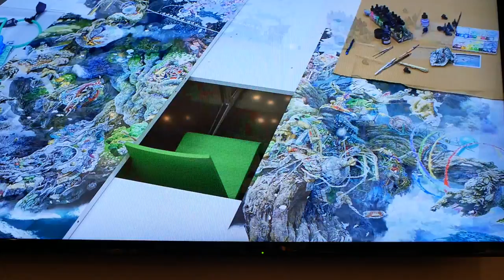池田学展 IKEDA Manabu: The Pen 凝縮の宇宙 2017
池田学の作品制作の様子
This video captures the process of Manabu Ikeda creating his artwork.